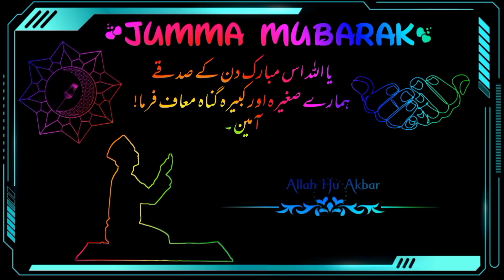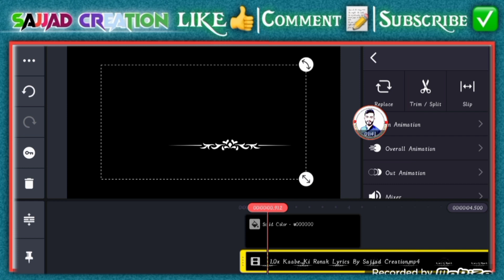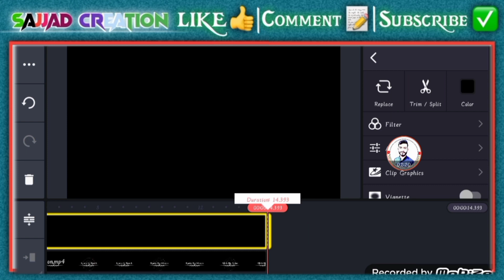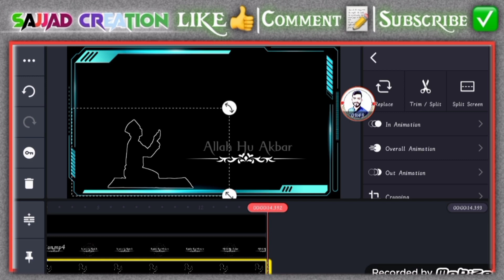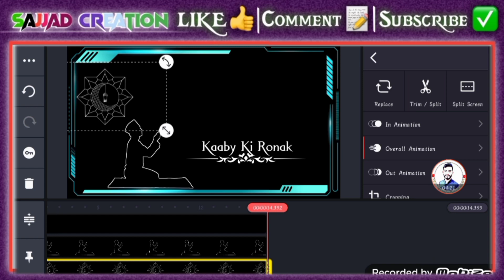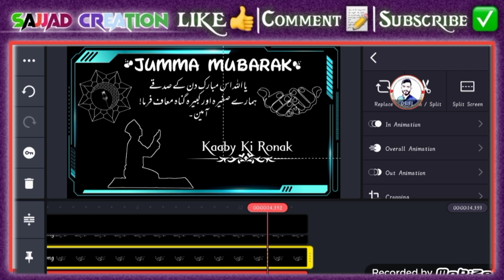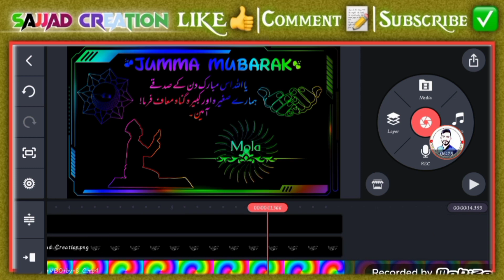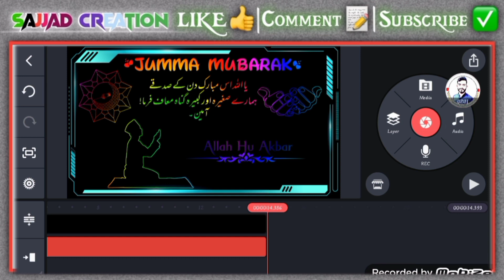New Jumma Mubarak Colorfull Status Video Editing Tutorial 2023 | Jumma Mubark Status | By S_C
Assalam-o-Alaikum, Guys Today In This Video I was Teach You How To Make New  2023 Jumma Mubarak Colorfullll Status  Video Editing Tutorial in Urdu/Hindi, Presented by Sajjad Creation.⤵️
Lyrics Video Link:⤵️
ᴅɪsᴄʟᴀɪᴍᴇʀ:
ᴄᴏᴘʏʀɪɢʜᴛ ᴅɪsᴄʟᴀɪᴍᴇʀ:
ɪF ᴀɴʏ ᴄᴏɴᴛᴇɴᴛ ᴏᴡɴᴇʀ ʜᴀᴠᴇ sᴏᴍᴇ ɪssᴜᴇ ᴡɪᴛʜ ᴍʏ ᴠɪᴅᴇᴏ ᴘʟᴇᴀsᴇ ᴅɪʀᴇᴄᴛ ᴍᴇssᴀɢᴇ ᴍᴇ ᴏɴ ɪɴsᴛᴀɢʀᴀᴍ ᴏʀ ᴀɴʏ ᴏᴛʜᴇʀ sᴏᴄɪᴀʟ ᴍᴇᴅɪᴀ & ɪ ᴡɪʟʟ ʀᴇᴍᴏᴠᴇ , ʙᴜᴛ ᴘʟᴇᴀsᴇ ᴅᴏɴ’ᴛ ᴄᴏᴘʏʀɪɢʜᴛ ᴄʟᴀɪᴍ / sᴛʀɪᴋᴇ ᴛᴏ ᴏᴜʀ ᴠɪᴅᴇᴏ ʙᴇᴄᴀᴜsᴇ ᴛʜᴇʀᴇ ɪs ᴀ ʟᴏᴛ ᴏF ʜᴀʀᴅᴡᴏʀᴋ ᴛᴏ ᴄʀᴇᴀᴛᴇ ᴀ ᴏɴᴇ ᴠɪᴅᴇᴏ, ɪ ᴛʜɪɴᴋ ʏᴏᴜ ᴜɴᴅᴇʀsᴛᴀɴᴅ ɪᴛ ʙᴇᴛᴛᴇʀ. ᴛʜᴀɴᴋs
ʙᴜssɪɴᴇss ɪɴǫᴜɪʀʏ:
Fᴏʟʟᴏᴡ ᴜs
“sᴏᴄɪᴀʟ ʟɪɴᴋs”:
✅Fᴀᴄᴇʙᴏᴏᴋ ᴘᴀɢᴇ:
“ ᴍᴜsɪᴄ ᴄʀᴇᴅɪᴛs “ [ ʏᴏᴜᴛᴜʙᴇ ᴍᴜsɪᴄ ʟɪʙʀᴀʀʏ ]
💠Sᴀᴊᴊᴀᴅ_ᴄʀᴇᴀᴛɪᴏɴ💠
✔️ᴄʜᴀɴɴᴇʟ ʟɪɴᴋ: (  @sᴀᴊᴊᴀᴅ ᴄʀᴇᴀᴛɪᴏɴ    )⤵️
15. new islamic status video editing tutorial in urdu 2023